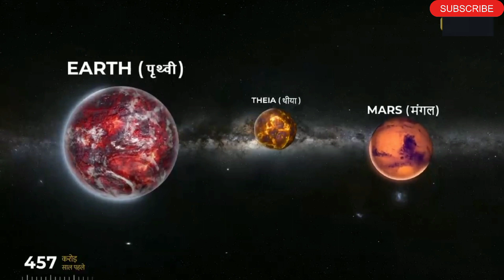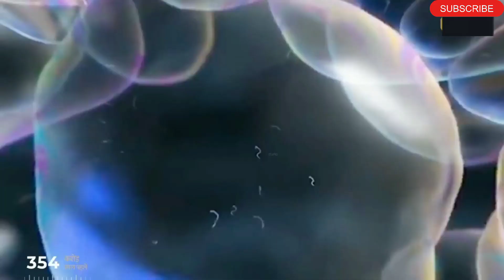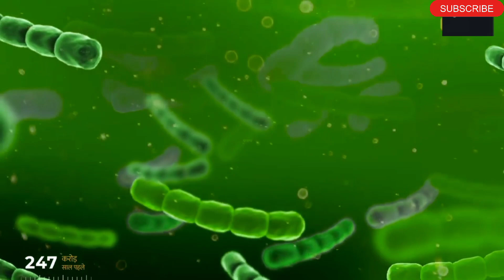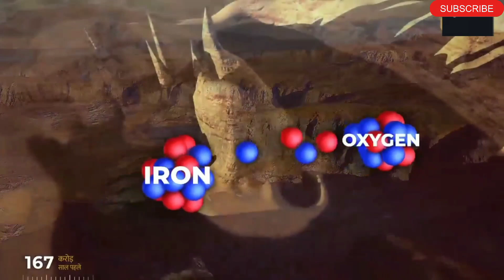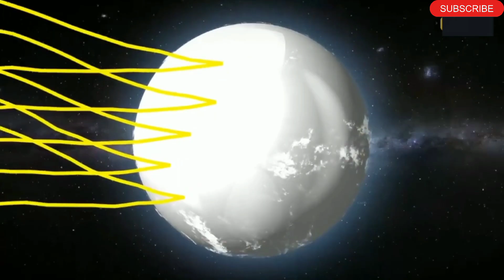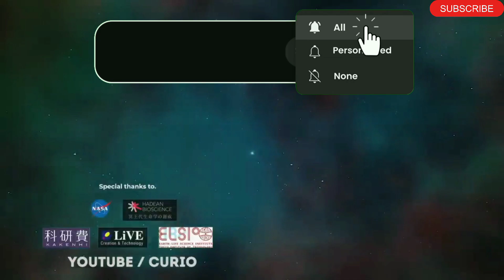धरती का जन्म कैसे हुआ ? जानिए इस वीडियो में! prathvi ka janm kese hua ? ‎@Kalghut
धरती का जन्म कैसे हुआ ? जानिए इस वीडियो में! prathvi ka janm kese hua ? janiye is video me ! ( ‎@Kalghut  )
space and univers
antriksh ki video
space knowledge
sinec knowledge
Earth ka janm
partvi par insaan kese aay